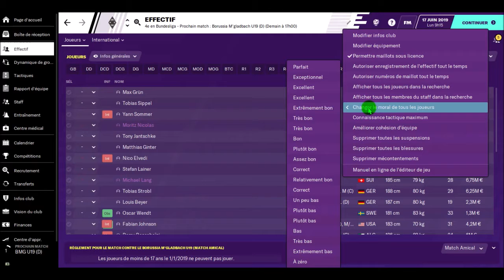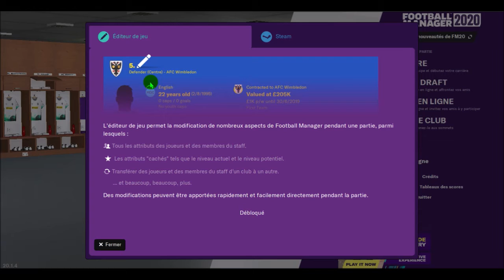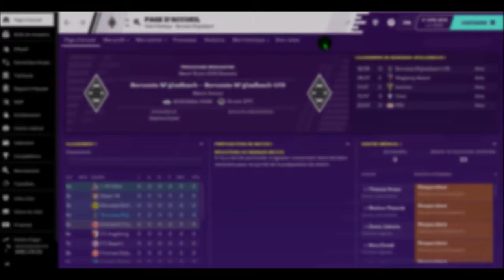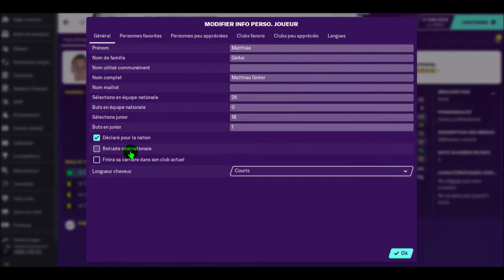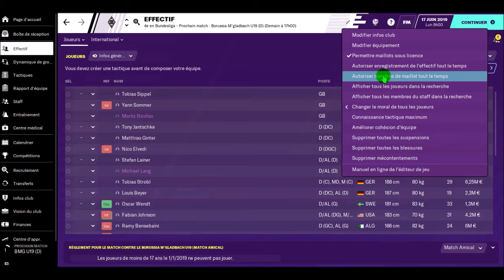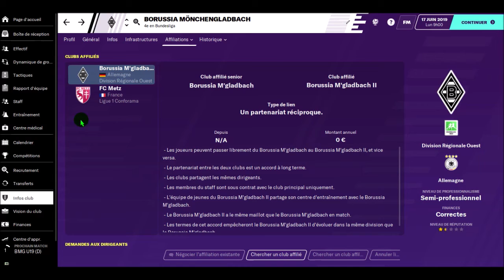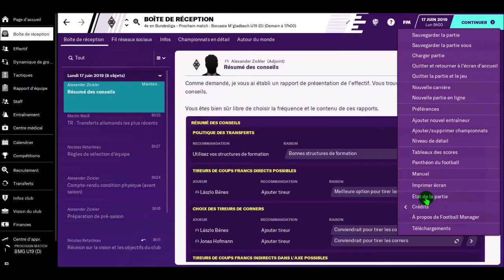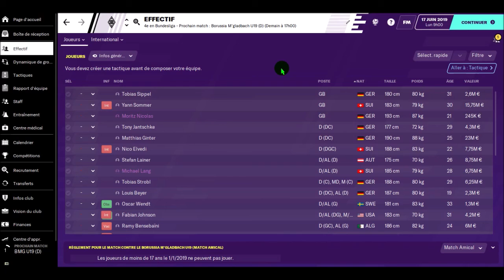FOOTBALL MANAGER 2020 | Changer sa partie avec l'éditeur en jeu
Les tutos de Fatal , ep1 , l'editeur de jeu FM :
- comment l'obtenir
- quelles sont ses possibilités
- comment customiser sa partie ou carrément changer budget club ou les attributs des joueurs ou du staff

🎬 Mon Setup & Mes outils 🎬
- un mico de qualité
- montage video Shotcut
- edition image via navigateur pixlr & canva
- un boitier d acquisition Avermedia lite
- PS4/Xbox & Laptop Lenovo V130
- Controller Nacon Asymetrique

🙌🏼 Me soutenir & m'aider à continuer 🙌🏼
- un pouce vers le haut

Enregistre sur football manager 2020